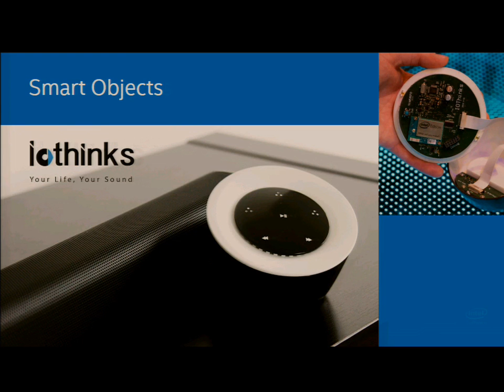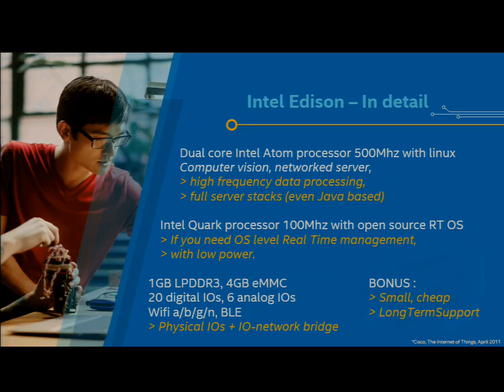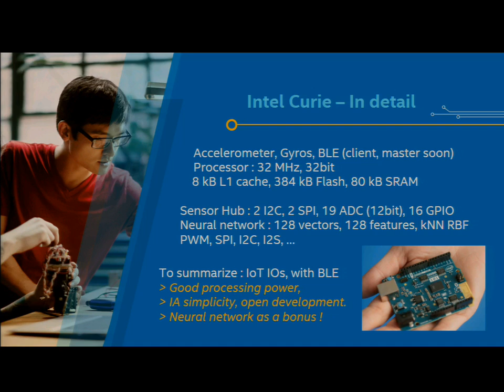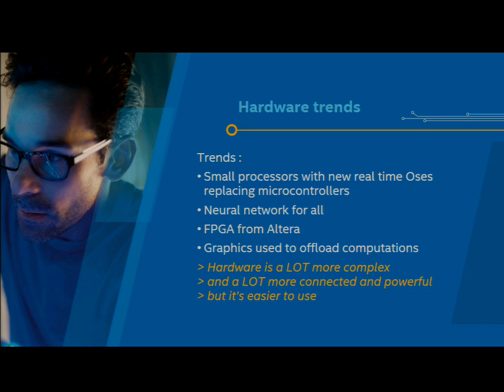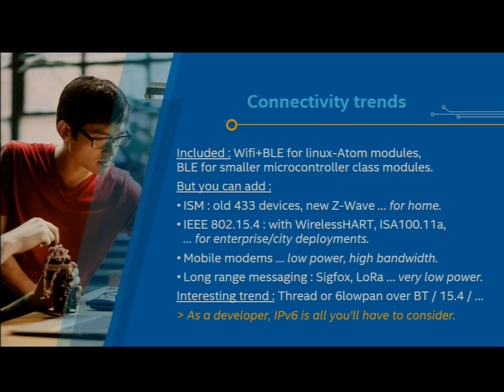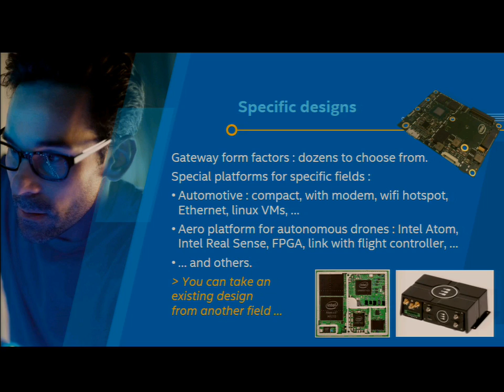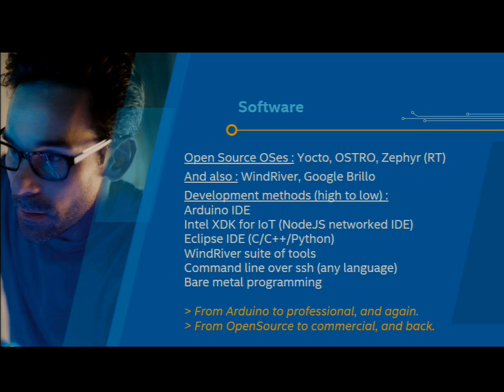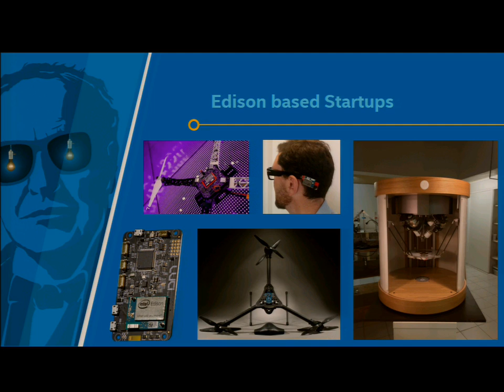From IoT prototype to production with Intel IoT hardware and software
The process from idea to first prototype is usually fairly quick. Getting to production and going to market on the other hand is usually a full journey. This session will cover various aspects of going from early prototype to production using building blocks from Intel and Eclipse as well as various support function that can help speed to the process to go to market. The session will also cover examples from existing startups.

Speaker(s):  paul guermonprez [Intel]